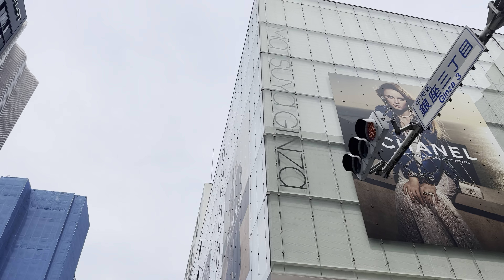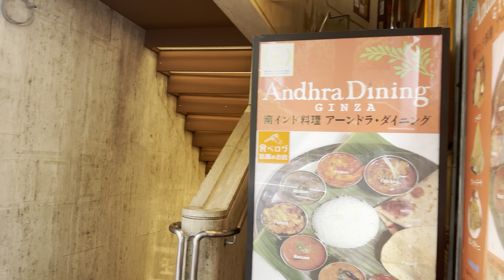銀座 東京 Ginza Tokyo Japan